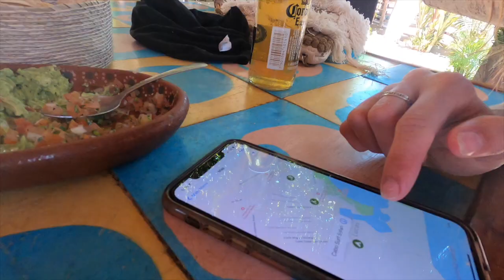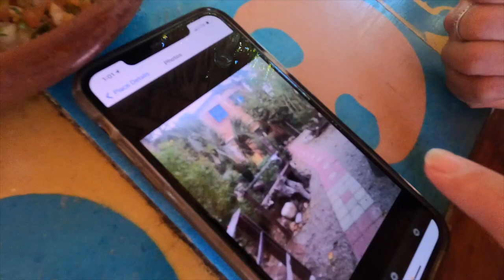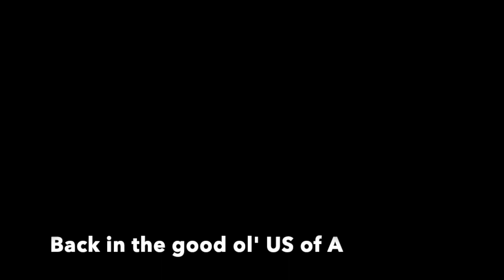Why I had to get out of MEXICO | Baja Blast ep 5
This week i explain why i had to BOOK IT out of mexico!

This van was custom built for a solo male traveler who will be living in this van conversion full time traveling the AMERICAS.

I am Ryan & I travel as a digital nomad with my pup Oshie. I'm a US Navy veteran of 6 years and who is now trying to live life to the fullest. I work full time as an engineer from the road, so I converted my own Promaster van and have been on the road ever since.

Van life necessity Features: (ask me for brands/models)
Rooftop Deck
Roofrack
van Surfboard mount straps
van ladder
all terrain tires
DC to DC charger
renogy solar charge controller
Lifepo4 battery 200ah
200w solar panel
memory foam bed
butcher block counter
custom upper cabinets
custom kitchen cabinets
3000w inverter
swivel chair
gasoline heater webasto
water heater
full shower
wet bath
backsplash
kitchen sink
grey water empty valve
tear drop windows
skylight
boxer (oshie 😆)
van plumbing
water pump
norcold DC fridge
fold up kitchen table
puck lights
DC light dimmer
vinyl flooring
vinyl wall tile for shower
custom decals
volmeter
stained shiplap ceiling
hotspot
dji mini 2
gopro hero8
custom bench cushions
soft closing hinges